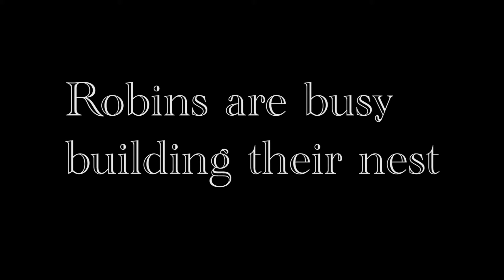There's lot of activity in the garden...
The robins nest in our garden every year but this time it's a little special, first time our hand raised robin has found a partner and is now building a nest in the ivy.